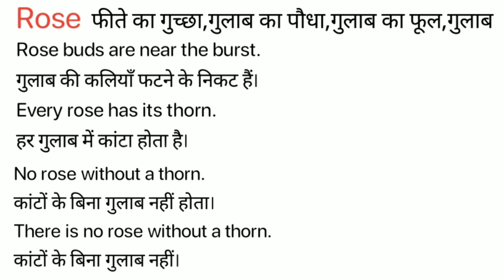Rose Meaning in Hindi/ Rose ka Matlab kya Hota hai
Rose meaning in Hindi / Rose ka Matlab kya Hota hai / Rose ka Hindi Meaning/Spoken English Class /Online English Class/ Rose explained in detail.

इस विडियो में मैं  ,Rose शब्द का इंग्लिश मतलब क्या होता है इसके के बारे पूरी विस्तृत रूप से बताया .

इस वीडियो में आप  ,Rose का हिंदी में मतलब को जानेगे और साथ में ,Rose का pronunciation भी सीखेंगें यानि की आप ,Rose के अर्थ के साथ साथ ये भी सीखेंगें की ,Rose को कैसे बोले या ,Rose को बोलने का सही तरीका क्या है |

If you follow this channel regularly. You can improve your English speaking skill as well as vocabulary. On this channel,( Meaning in Hindi) we provide new English words. Rose our easy spoken English course, you can easily improve your English. We are providing help to English-speaking courses online so Rose you can improve your English at your home and totally free. In this video, Rose our video, you will learn daily use English words which will improve to learn English vocabulary in a simple and easiest way.

If you want to learn English through Hindi language and also want to improve English vocabulary then I think this video will help you a lot. Your work is to exercise with someone on a daily basis. So today's English word is Rose and We will learn Rose Meaning in Hindi.
English speakingSpoken,
English online,
free-spoken,
vocabulary meaning,
Rose Meaning in Hindi.

चलिए लिखित रूप में  ,Rose word को example के साथ सीखते है .
Let’s learn the Hindi Meaning of, Rose in full detail.

,Rose का हिंदी में अर्थ होता है
,Rose को इन उदाहरणों से और अच्छे से समझ सकते हैं